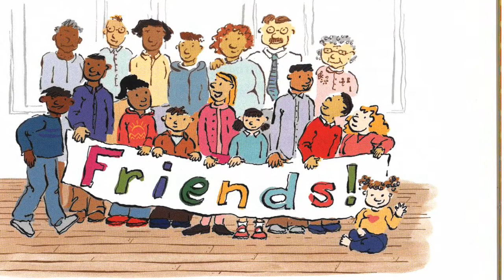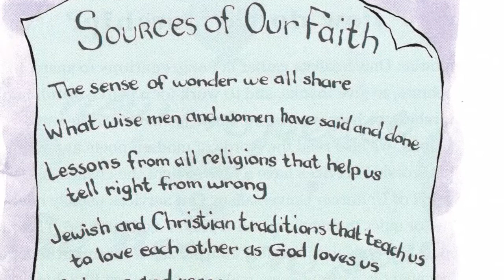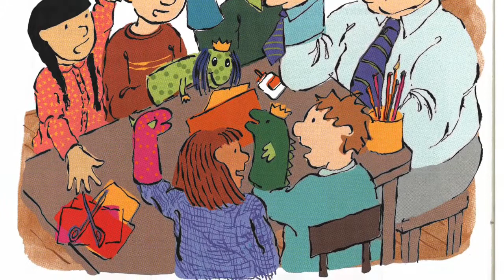TFAA | Unitarian Universalism Is a Really Long Name by Jennifer Dant